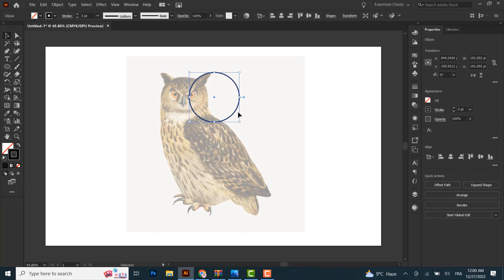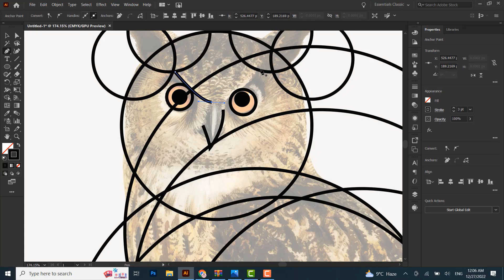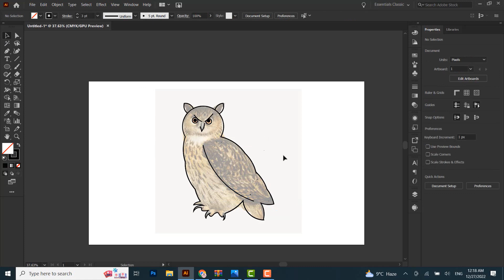Easy way to design an outline logo| minimal logo with the help of adobe illustrator.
Hi There! On here, I'll take you through my walk in the Graphic Design Career, giving you an in depth and personal perspective of working within Graphic Design. in this video you can see how to design an outline logo of an owl bird. I have placed the Bird on background and then i draw circles overt , and finally a minimal good looking logo is seeming. Thanks.